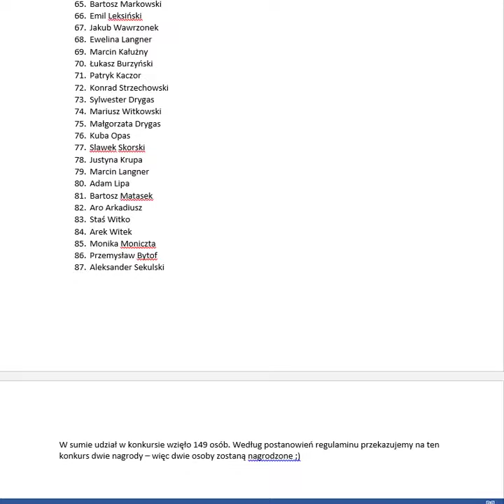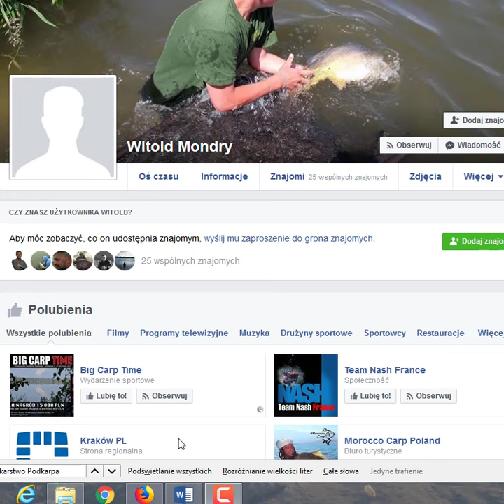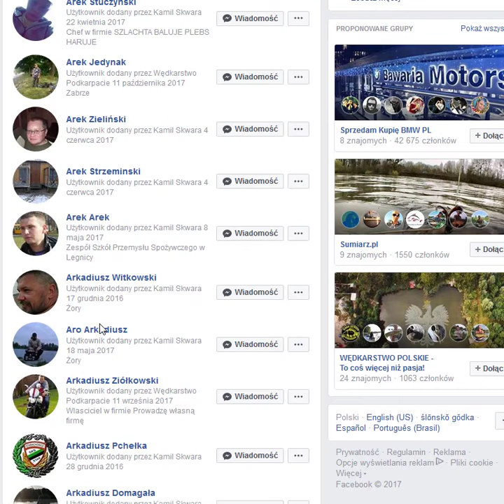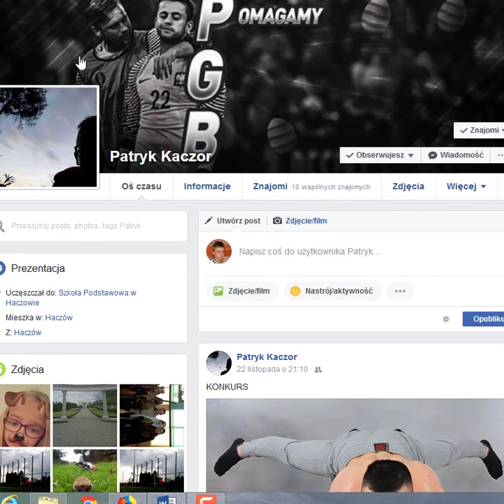Konkurs - listopad 2017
Wyniki listopadowego konkursu na Facebook'u.